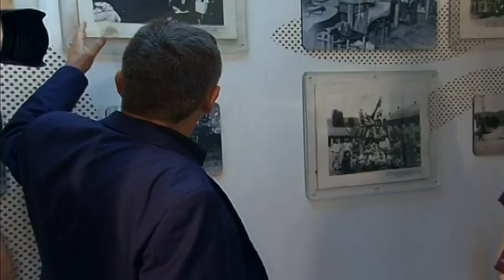''TIGAR OBUĆA'' NASTAVLJA SARADNJU SA KUPCEM IZ JAPANA